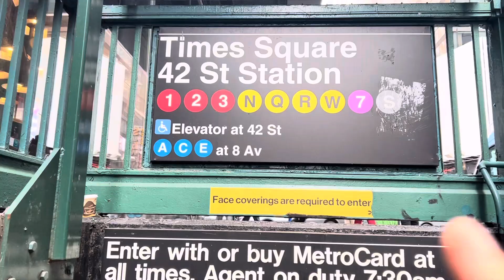Así es el Metro de Nueva York. Acá verás la vida en el metro, lo mejor y lo peor.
Verás lo mejor del metro, la estación más moderna, la más emblemática y lo más feo que te dejará con la boca abierta.